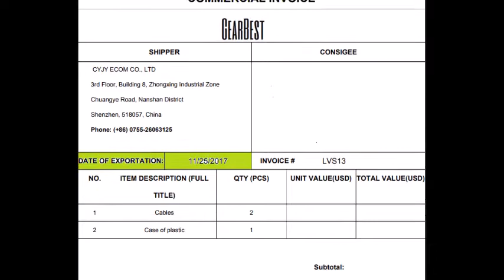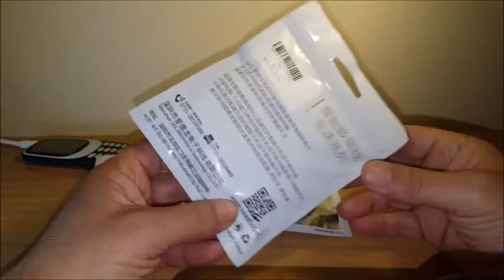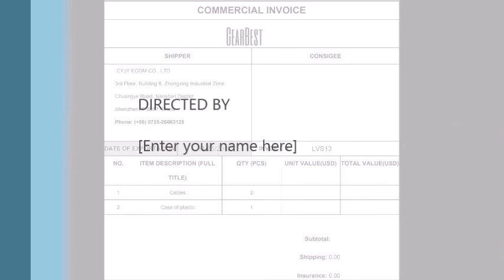SDL MICRO USB DATA CABLE πιο τσάμπα "παθένεις" from Gearbest.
Γεια σας.
Είναι το πρώτο βίντεο της ενότητας "μικρά, φθηνά, καθημερινά, χρήσιμα".
Σας παραθέτω το link.
Βάλτε το προϊόν - ντα μέσω του site στο καλάθι (πρέπει να έχετε κάνει εγγραφή) κατεβάστε την εφαρμογή του gearbest στο κινητό σας, ανοίχτε το καλάθι και ολοκληρώστε την παραγγελία από την εφαρμογή. Η έκπτωση περνάει αυτόματα.
Ευχαριστώ